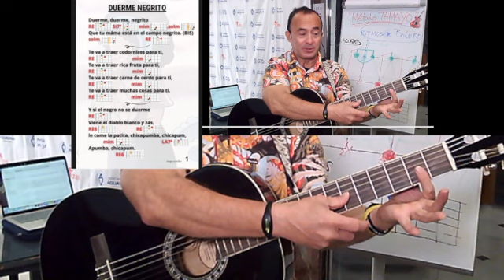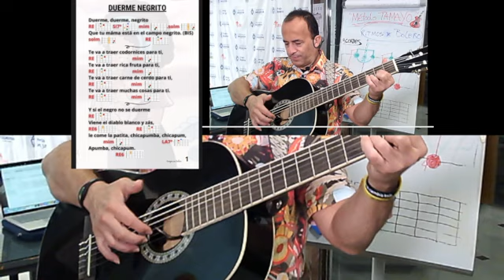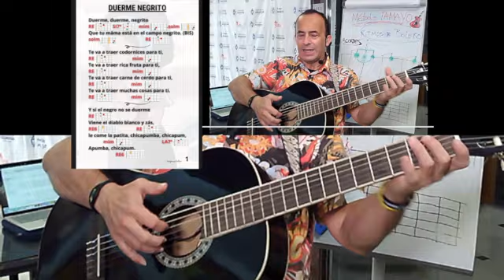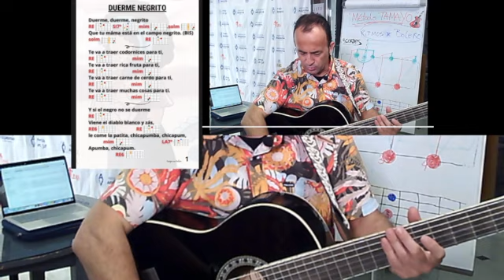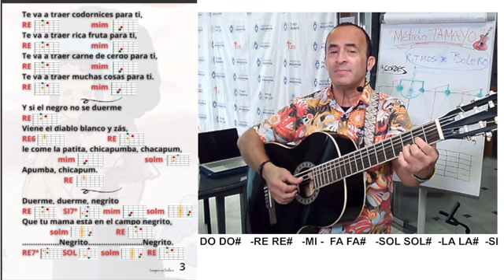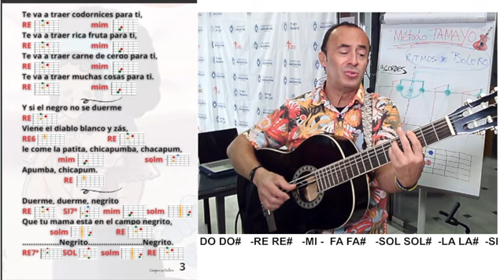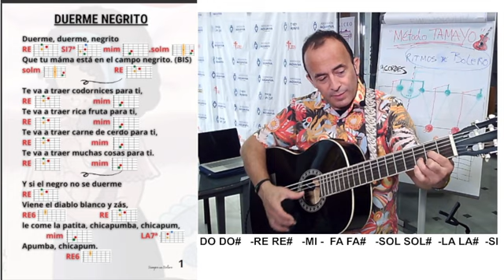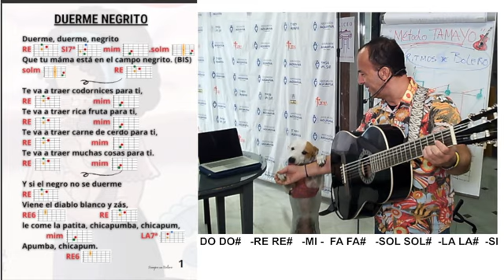DUERME NEGRITO🎸Fácil para tocar y cantar🎤